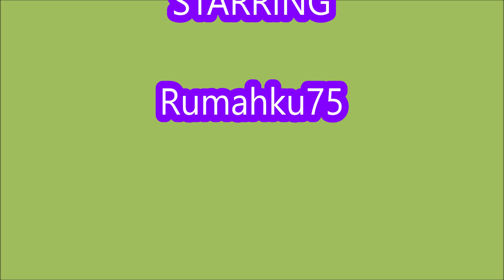NEW UPDATE CODES [UPD 6] Anime Souls Simulator ROBLOX | February 26, 2023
Welcome to Anime Souls Simulator!
- NEW UPDATE CODES
- ALL CODES
-  [UPD 6]